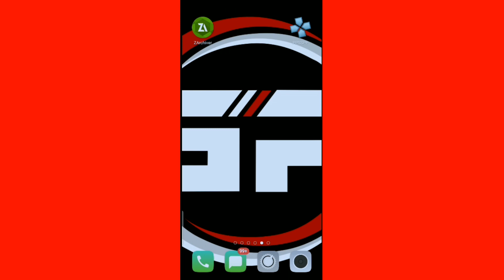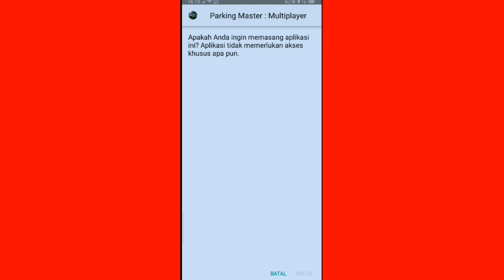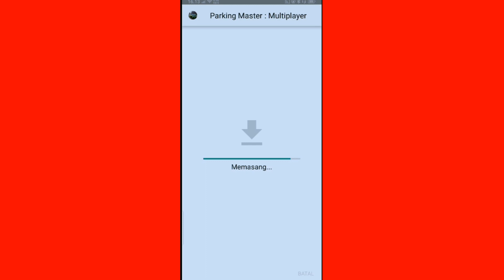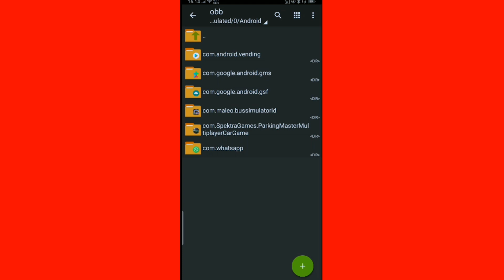Download Game Real Car Parking Master Mod Apk Di Android 2022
Halo guys, Selamat datang di Gameplay ID kali ini kami akan membagikan Review Game

Real Car Parking: Parking Master Adalah Game Simulasi Parkir yang memiliki grafis yang realistis, berbagai mode bermain, dan banyak macam mobil yang bisa diparkir. Selain itu semua, kamu juga bisa menggunakan hadiah yang didapat untuk membuka kendaraan yang baru dan lebih menarik.
Nah untuk lebih lengkapnya silahkan lihat Detail Informasi gamenya di bawah ini.

🔥 Link Download
🔸 Untuk mendownload gamenya, silahkan cek kolom komentar yang sudah kami Pin. 🔸

✍🏽 Keterangan
Size : 216MB
Mode : Offline
Perangkat : Android

00:00 Intro
01:37 Penjelasan
02:54 Pemasangan
06:29 Akhir

Untuk yang ingin lebih dekat bersama admin. Barangkali ada saran, kritik, maupun pertanyaan.

Sampai jumpa divideo berikutnya. Terima kasih